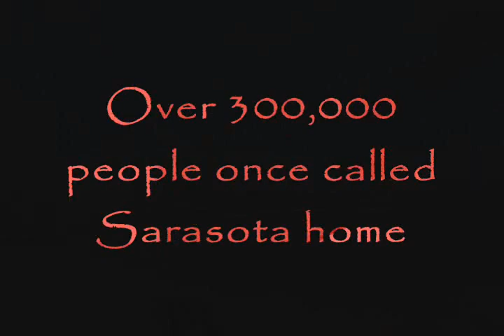Doomsday Sarasota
My first video in the state of Florida has the skyline of Sarasota getting leveled by rockslides, tornadoes, floods, meteorites, and a nuclear bomb! Every kind of major disaster does happen! Music is by Shinedown.